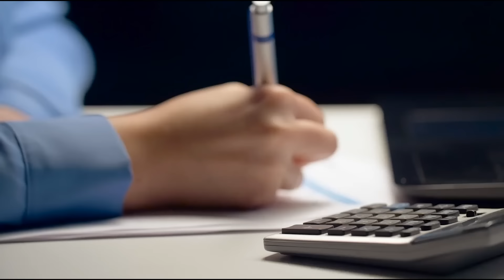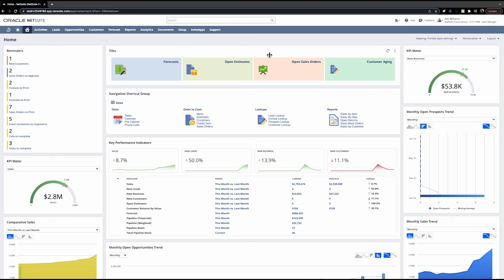When Is It Too Late to Stop a Bad Decision?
Today we’ll hear about:
• Three keys to hiring family members without affecting company culture
• Budget friendly ways to show appreciation to your team
• A business owner who’s closing the gate on customers because they’re “interrupting her”
• The primary things you must know before expanding your business through franchising

Next Steps

• 🗳️ Submit your question for a chance to be on the show with Dave Ramsey

• ✉️ Sign up to receive tactical tools, advice and resources in your inbox every week

New! Get Clear Career Assessment: Find the Work You’re Wired to Do